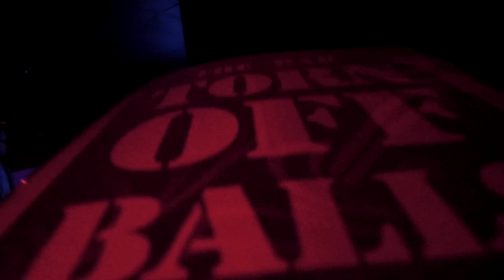ST PETER LINE -m/s Princess Anastasia - XXXX DISCO TIBORFOTO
Maiden voyage for St PETER LINE  m/s. Princess ANASTASIA from Stockholm to S:t Petersburg via Tallinn, 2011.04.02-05.